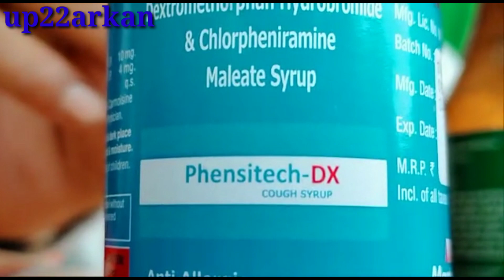Hakeem Rizwan video ek bar dekhen khansi ke syrup ki jankari video mein milegi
Phensitech DX syrup khansi ke liye bahut fayde mand
Gale ki Sujan ke liye

Gale mein kharash ke liye

Yah syrup khansi ke liye bahut fayde mand ha
Istemal kijiy
Najle mein bhi kam aata hai
Ayurvedic syrup